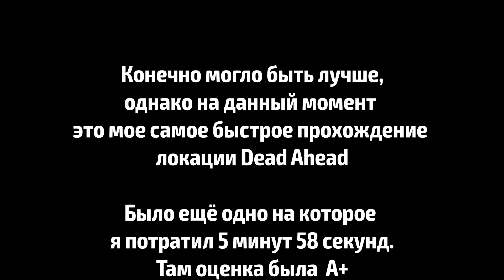КАК ТАКОЕ ВОЗМОЖНО! //DEAD AHEAD// НА А. /Hotline Miami/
Музыка из видео: INTERWORLD - RAPTURE (slowed + reverb)